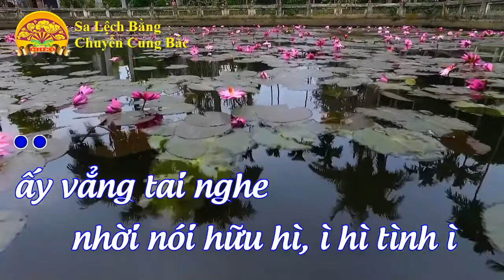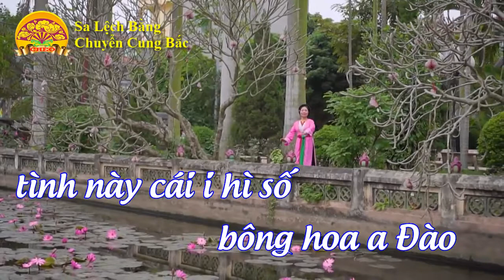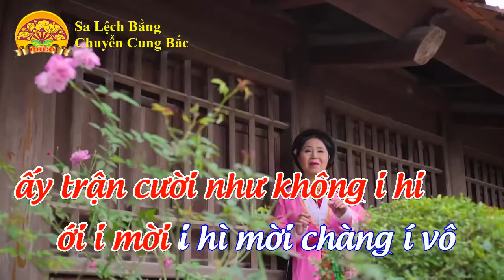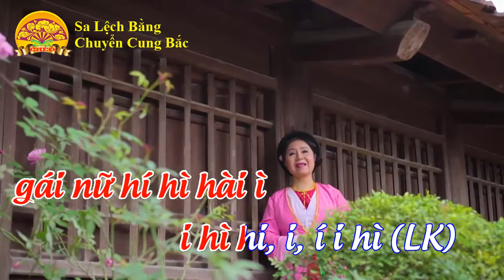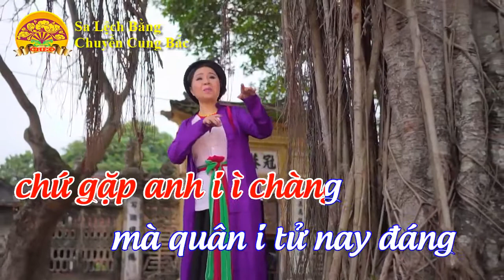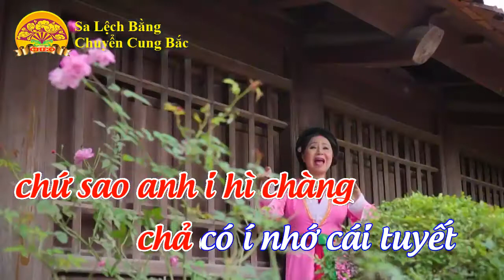Hát Chèo: SA LỆCH BẰNG CHUYỂN CUNG BẮC - NSND Minh Thu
Hát Chèo: SA LỆCH BẰNG CHUYỂN CUNG BẮC
Biểu diễn